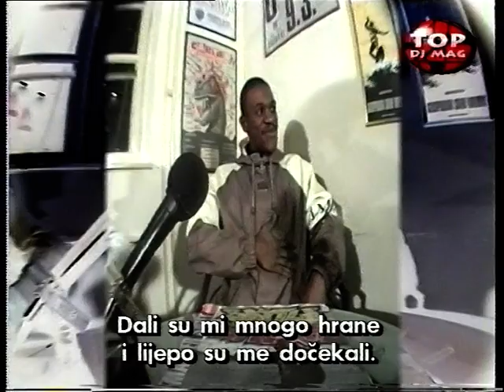Cutmaster Swift @ TOP DJ MAG 1997 (Pt.2)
incl exclusive Interview with DMC Champion "DJ CUTMASTER SWIFT" and LIVE Performance @ Aquarius ( Blackout Night)

TOP DJ MAG Production :  Damir Cuculić., Maja Zoričić, Davor Sironić